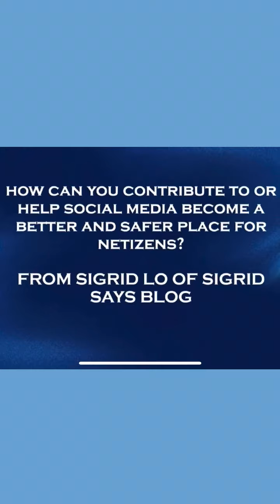Miss Bacolod MassKara 2023 Sashing Ceremony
15 official candidates of the Miss Bacolod Masskara 2023 were presented to the media druing the sashing ceremony at SM City Bacolod. This kicks off the MassKara Festival 2023 celebrations in Bacolod City.